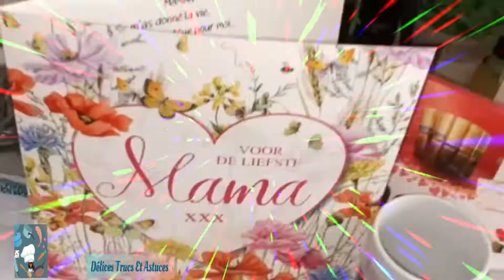💐Bonne Fête Des Mères Happy Mothers Day Fijn Moederdag ⚘